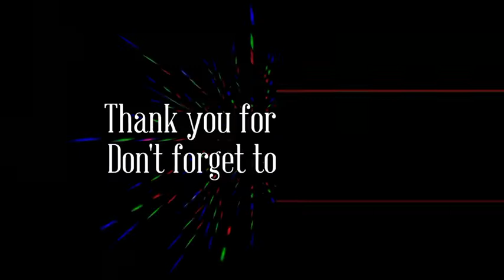Most Beautiful Hairstyle for Wedding or party Easy Hairstyles Bun Hairstyle with Trick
Hello dear friends❤️👋Welcome To Best hairstyle Channel girl.. I am Atieh and I love making a video for you.Hope You guys are liking my daily update of hairstyles for girls
Hi Girls | hairstyles Tutorial of very easy new Bun Wedding Hairstyle, Trending Hairstyle is up for you girls. Twisting layers in front makes this hairstyle look awesome and beautiful. Making juda bun at back is easy with donut bun updo maker. and making braids around the bun makes it  more elegant and beautiful. This bun updo trending haristyle is most suitable for wedding function or party with easy trick.

see you in my next awesome video of hairstyle. keep learning and be beautiful.

00:00 intro tutorial Beautiful Hairstyle for Wedding or party

2:07 Line hair for bridal hairstyle

6:59 Curly hairstyle for the front of the bride's head

11:44 Flower hairstyles for bridal hairstyles

26:08 the end of tutorial Beautiful Hairstyle for Wedding or party

. We are specialised in Every kind of hairstyles like: of hairstyles:, French ponytail, Braided hairstyle and ponytail, hairstyles for girls easy, hairstyles for girls easy,
bubble braid hairstyle, hairstyles for girls easy, hairstyles for girls, new hair style 2022, new braids hairstyles2022,
easy little girl hairstyles step by step,
little girl hairstyles braids, short natural haircuts for black, females2021
simple hairstyle،New simple and easy girl hairstyles 2020،easy little girl hairstyles step by step،new hairstyle girl،hair style،short curly hairstyles 2022،curly weave hairstyles،hairstyles 2021،easy hairstyles for naturally curly hair،Hairstyles braids 2022،Braided hairstyle 2021,heart braids,short hairstyles 2022,Pictures of 2020 African hair weaving models with a sudden ,Photo of braided hairstyle 2021,dutch braid tutorial,fishtail braid hairstyles for black ladies,fishtail braid step by step with pictures,wedding guest hairstyles,waterfall braid,
All kinds of black women's braids,
Bubble wrap

of effort has been put into making this video. Write your comments. I will be happy to give your comments to What hairstyle do you like and would you like me to make a video for you?
I like my feedback, so I'm looking at myself and the sections where you might improve the videos. Get better.

If you do not want to miss any of our tutorials, click on the button in the right corner, please do not forget to give it to us and subscribe to our channel Thank you ♥ ️ ♠ ️ ♥ ♥